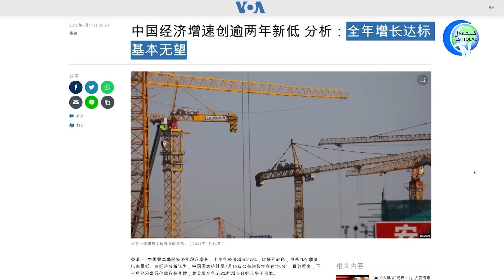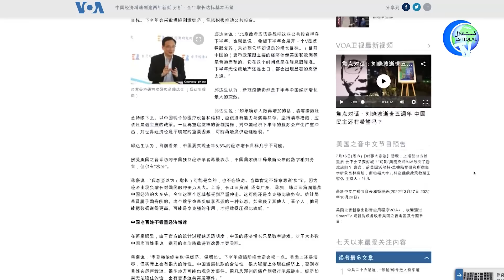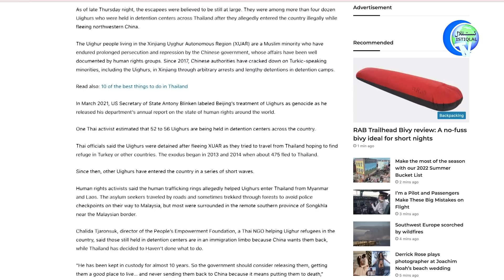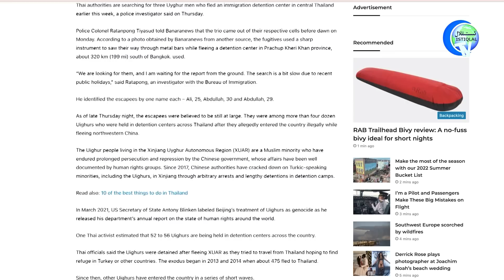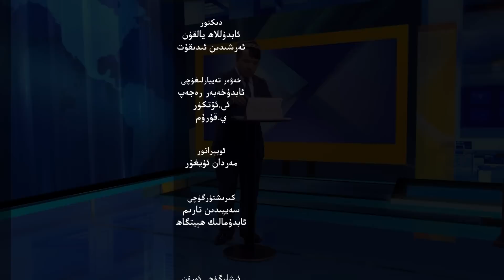ئىستىقلال كۈندىلىك خەۋەرلىرى 2022-07-16، ئۈچ ئۇيغۇر ۋاقتىنچە قۇتۇلدى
ISTIQLAL KÜNDILIK XEWERLIRI 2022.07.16 / ÜCH UYGHUR WAQTINCHE QUTULDI